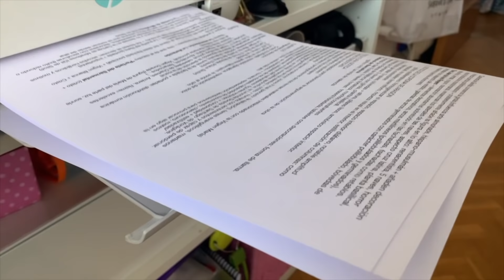manifestación cumbre del clima || VLOGMAS 3 || Celia Yo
-21 buttons: ceeeeelia_yo

Cositas que os pueden interesar:
- 17 años
* ¿Con que grabas?
- Iphone XR
* ¿Puedes hacer ______ video?
- Apunto cualquier tipo de sugerencia